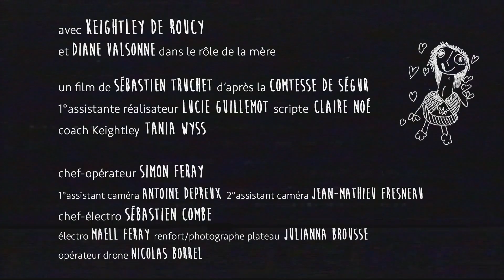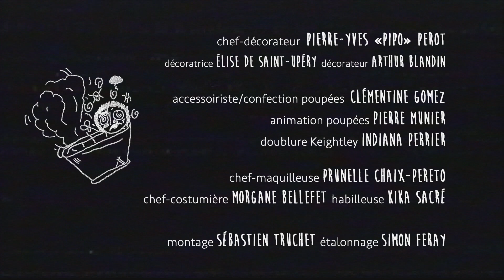LYRIQUE SQUARE - La Fille est belle (HD)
La Fille est belle, extraite de l'EP Lutte Poétique du groupe Lyrique Square.
Luna Production remercie tous ceux qui ont participé à ce projet et la liste et longue !

Paroles: Tania Wyss
Musiciens: Tania Wyss, Pascal Segard, Marie Gebhard, Brune Chirac et Gautier Seguin

Un film de Sébastien Truchet
Avec Keightley de Roucy et Diane Valsonne
1er assistante: Lucie Guillemot
Scripte: Claire Noé
Coach Keightley: Tania Wyss
Chef Opérateur: Simon Feray
1er assistant caméra: Antoine Depreux
2nd assistant caméra: Jean-Mathieu Fresneau
Chef Electro: Sébastien Combe
Electro: Maell Feray
Renfort Electro et photographe plateau: Juliana Brousse
Opérateur Drone: Nicolas Borrel
Décors et accessoires: Pipo
Assité d'Elise de Saint-Upéry et Arthur Blandin
Confection poupées: Clémentine Gomez
Animation poupées: Pierre Munier
doublure Keightley: Indiana Perrier
Chef maquilleuse: Prunelle Chaix-Pereto
Chef costumière: Morgane Bellefet
Habilleuse: Kika Sacré
Montage: Sébastien Truchet
Etalonnage: Simon Feray
Régisseur général: Manuel Laurent
Régisseuses: Gwendolina Laso-Jadart et Marion Riou

Produit par:
LUNA PRODUCTION, ADAM, IDYLLIC MOON et PAS2PROD

Productrice exécutive: Tania Wyss
assistée d'Indiana Perrier
Producteurs: Tania Wyss, Manuel Laurent et Anthony Clément

Avec le soutien de la Sorbonne Nouvelle, Paris Diderot et le Crous de Paris